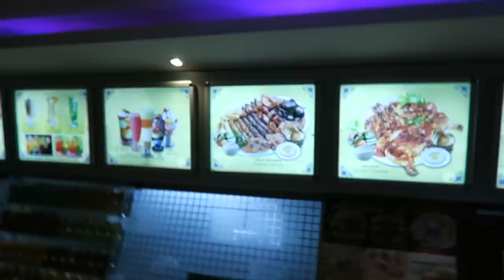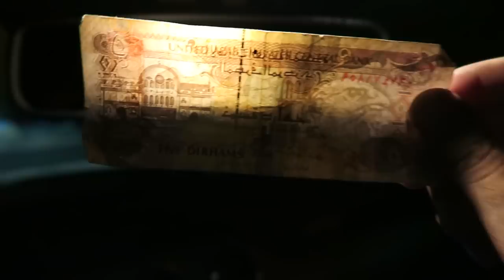My Ralph Lauren Collection !!!